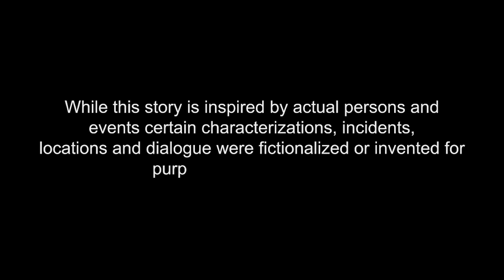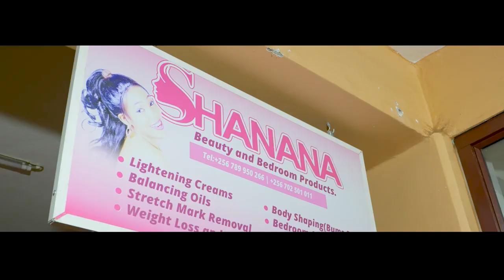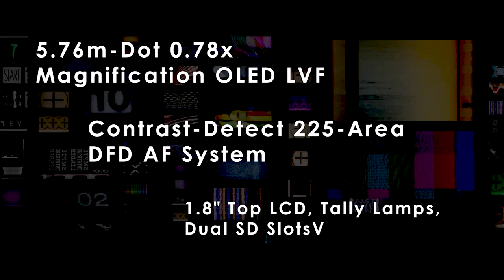Namwatulira, omusawo yamwebako Part 2